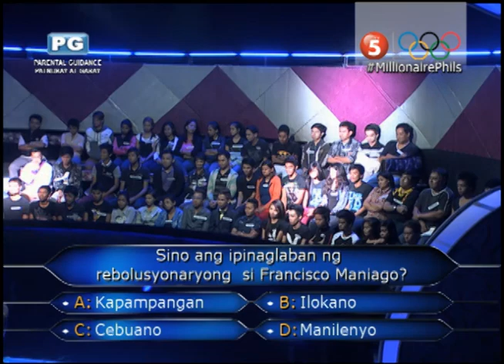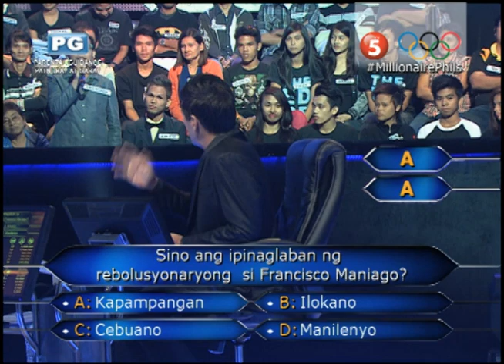Who Wants To Be A Millionaire Episode 46.2